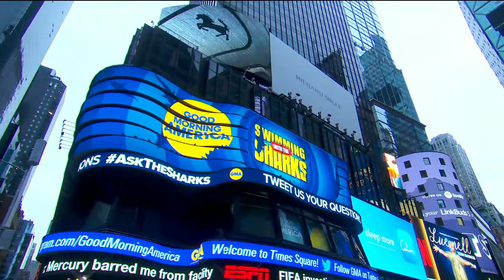'Shark Tank's' Lori Greiner and Mark Cuban offer tips for small businesses l GMA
The two entrepreneurs answer viewers' questions about marketing, advertising and running your own small business.